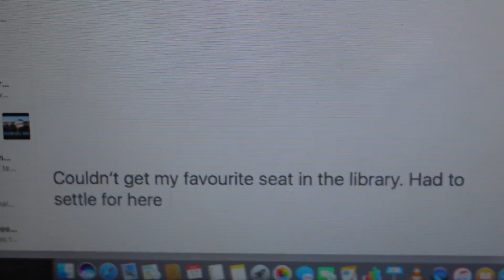Mud Got Everywhere!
Inspired by Casey Neistat, BfvsGF and countless other Vloggers that I watch.